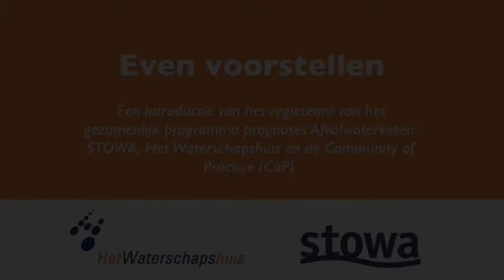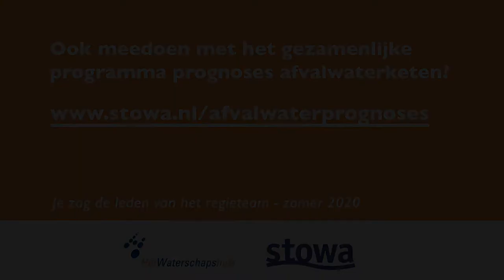Waterketen | Programma Afvalwaterprognoses, voorstellen regieteam | 2020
Eind 2020 ging het Programma 'Prognoses in de afvalwaterketen' officieel van start. Het programma is een initiatief van STOWA en Het waterschapshuis, en de Community of Practice Afvalwaterprognoses. In deze video stelt het regieteam van het programma zich aan u voor.

Prognoses spelen een belangrijke rol in de afvalwaterketen. Ze zijn onder meer van belang voor de planning van de zuivering- en transportcapaciteit, het operationeel beheer en voor het inzicht in emissies. Goede prognoses worden steeds belangrijker gezien ontwikkelingen als ketensamenwerking, klimaatverandering, circulariteit en de omgang met medicijnresten.